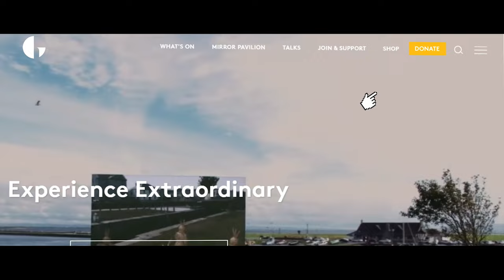Support The Arts | Donate to Galway International Arts Festival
The generosity of our donors makes our work possible. Please donate today and help us deliver more extraordinary Festivals in the years to come

A donation to GIAF helps us to create and present a festival program that connects artists with audiences, enhances community engagement and celebrates the transformative power of the arts.

GIAF receives a percentage of income from state funding and must make up the rest with box office sales, sponsorship and donations. Galway International Arts Festival 2024 will take place 15-28 July in the heart of the Medieval City of Galway.

Galway International Arts Festival acknowledges the support of its principal funding agencies, The Arts Council and Fáilte Ireland, Galway City Council, its Education Partner University of Galway, and Drinks Partner Heineken®.